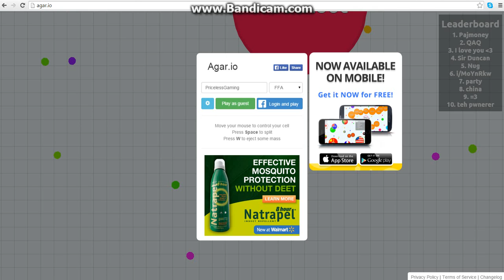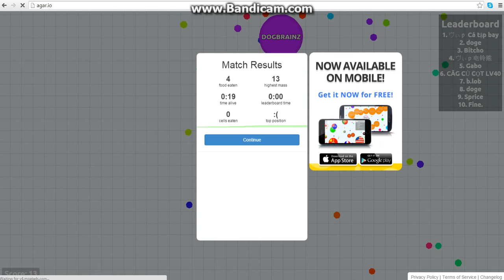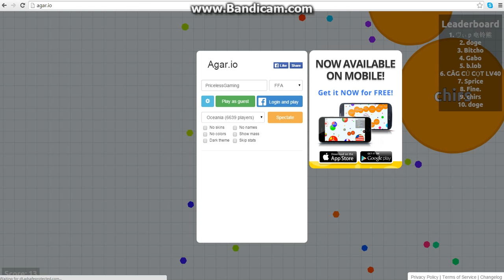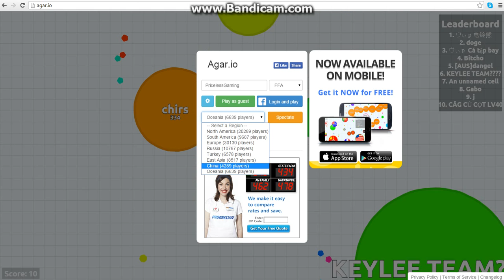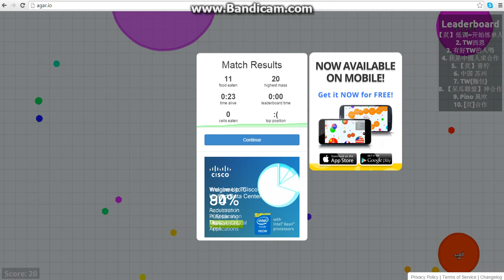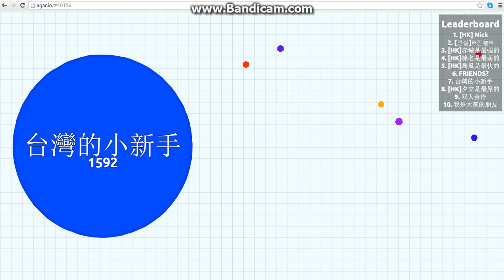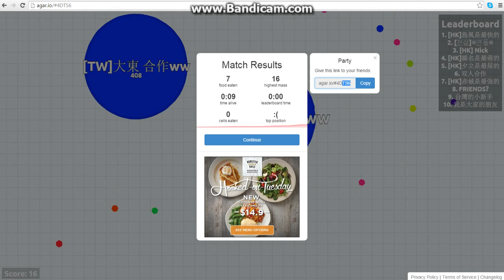Agar.io Episode 2 - STUPID LAG!!!!!!!!!!!!!!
This is Agar.io Episode 2! Watch me struggle more than ever!

Nothing. I'm a loser.